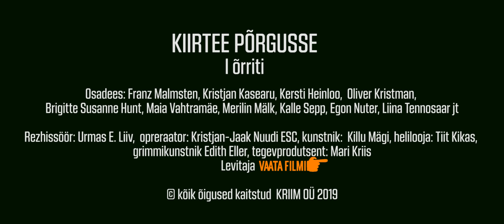KIIRTEE PÕRGUSSE - esimene õrriti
Peaosades Franz Malmsten, Kristjan Kasearu ja Kersti Heinloo. Kõrvalosades Brigitte Susanne Hunt, Maia Vahtramäe, Paljas Porgand, Oliver Kristman, Merilin Mälk, Kalle Sepp, Egon Nuter, Liina Tennosaar jt.

Režissöör ja stsenarist on Urmas Eero Liiv. Filmi operaator on Kristjan-Jaak Nuudi, kunstnik Killu Mägi, helilooja Tiit Kikas, grimmikunstnik Edith Eller, tegevprodutsent Mari Kriis. Filmi levitab VaataFilmi.

Film esilinastub Eesti kinodes 18. oktoobril 2019.